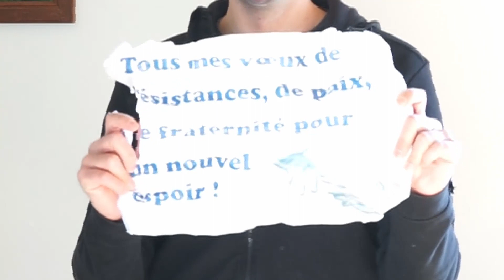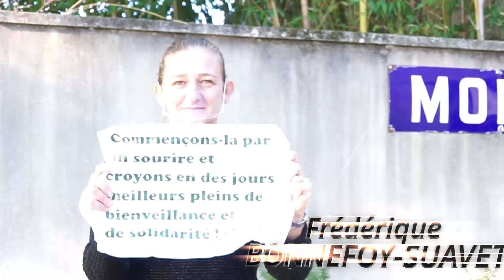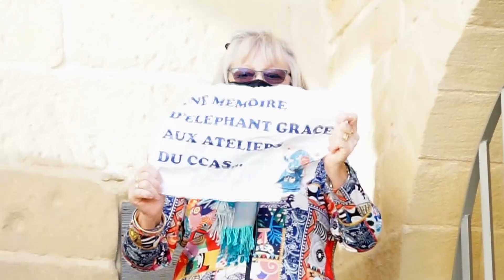Vœux 2021 Complet - Montaren et Saint-Médiers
Vœux 2021 - Montaren et Saint-Médiers
Avec discours de Monsieur le Maire Frédéric Levesque.